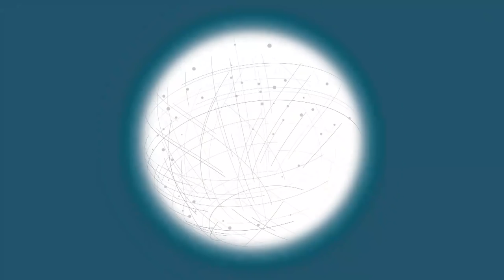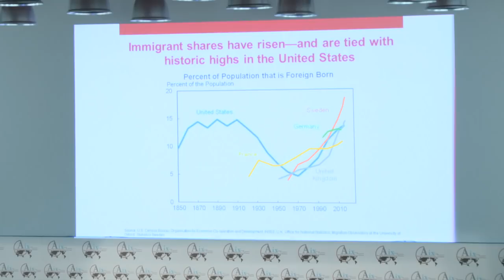S29_Vers un choc des nationalismes_REAix2018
- Jacques ATTALI, President, Positive Planet
- Denise DRESSER, Political scientist, Instituto Tecnológico Autónomo de México
- Jason FURMAN, Professor, Harvard Kennedy School of Government
- Mario MONTI, Former Prime Minister, Italy
- Nemat SHAFIK, Director, London School of Economics and Political Science

Coordination : Augustin LANDIER, Membre associé, Augustin Landier

Modérateur : Sylvie KAUFFMANN, Editorial director and columnist, Le Monde